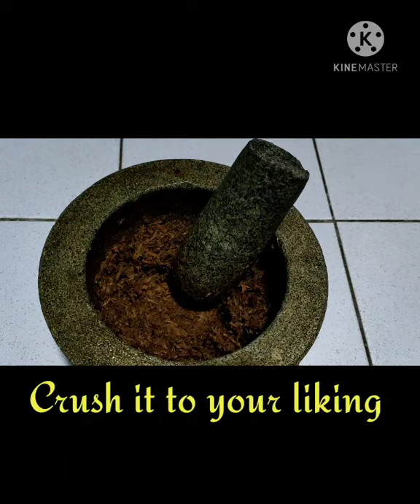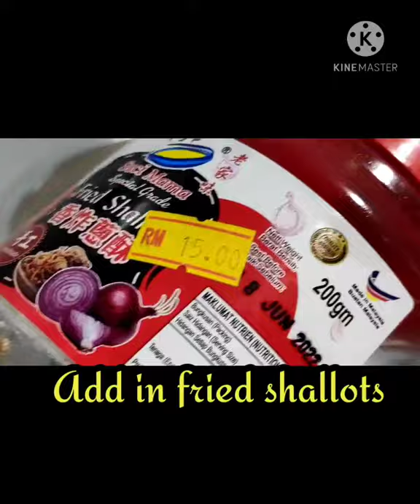Wild fungus @ kodop porridge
Trying to cook wild fungus @ kodop in Sabahan language porridge, it tastes delicious...